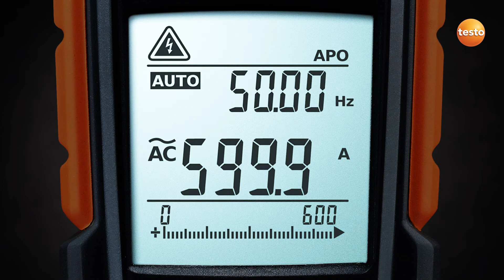Pince ampèremétrique multimètre testo 770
Les trois appareils de la gamme de pinces ampèremétriques multimètres testo 770 conviennent parfaitement pour les mesures sans contact du courant dans les armoires électriques. Une des deux branches de la pince peut être complètement rétractée dans l’appareil. Ce mécanisme de pince unique permet de saisir sans aucun problème les câbles dans les armoires électriques exiguës.
L’identification automatique des grandeurs de mesure garantit également la sécurité du travail : les trois appareils identifient le courant continu ou alternatif dans l’étendue de mesure de courant / tension et sélectionnent automatiquement d’autres paramètres telles que la résistance, la continuité, la diode et la capacité.